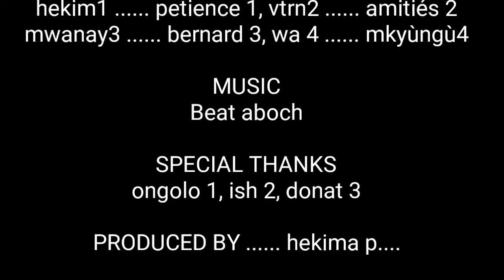Technique vétérinaire dans les camps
Hekima